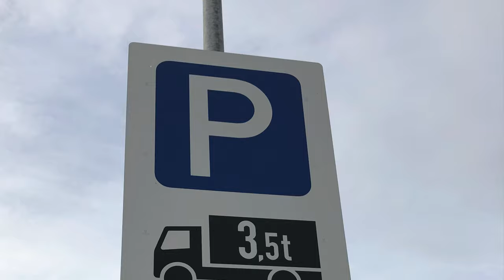«Des accidents car les camions s’entassaient à Berchem»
Un nouveau système pour le stationnement des poids lourds à été mis en place à l’aire de Berchem. L’objectif? Réguler le flux et éviter des drames...